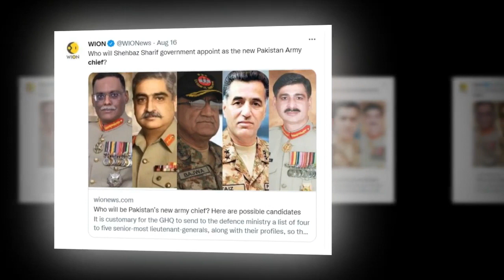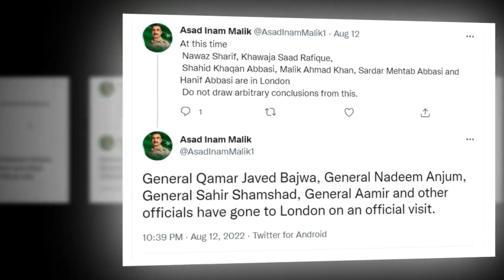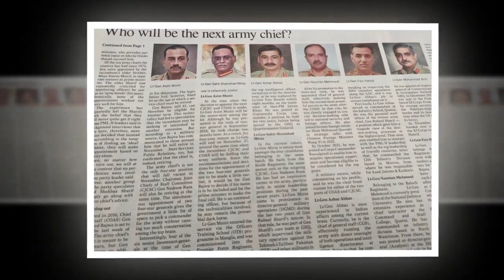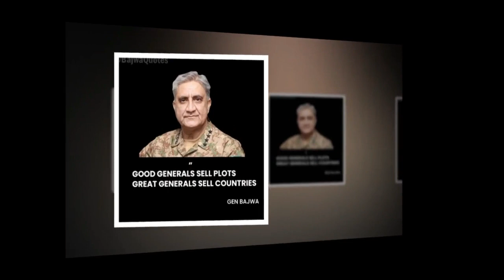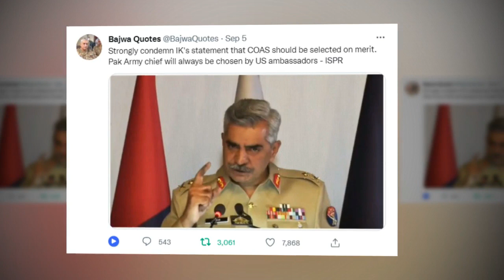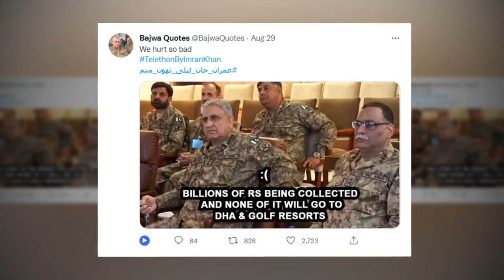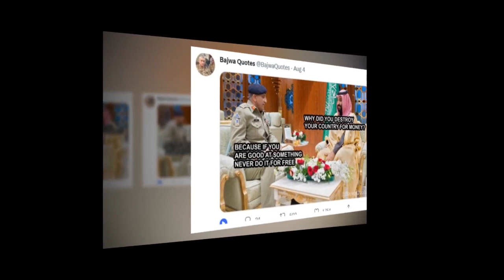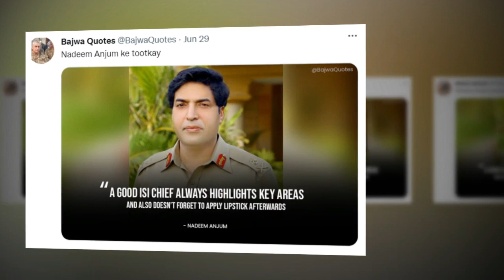How Supreme Court is Rescuing Pakistan army and Pakistan Muslim League N by Delaying Elections?